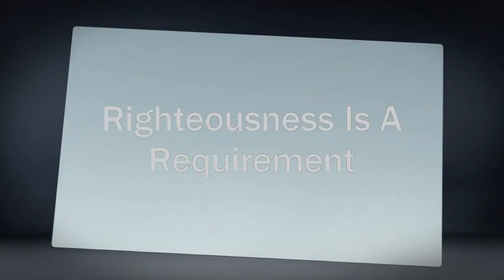Righteousness Is a Requirement by God Pt 1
Righteous living is required in order to inherit eternal life. This is Part I of the Lesson, "Righteousness is a Requirement by God".